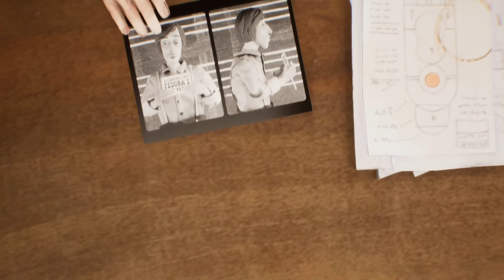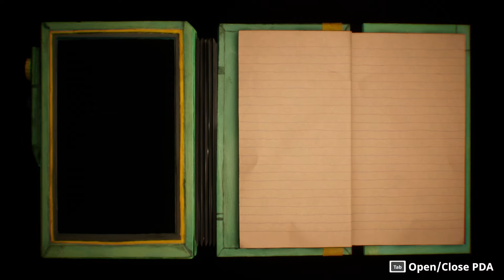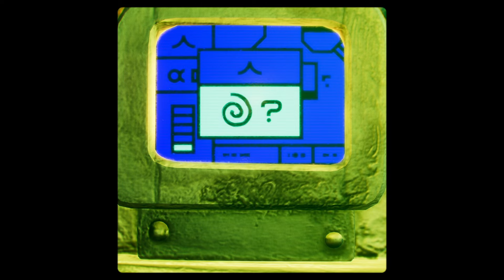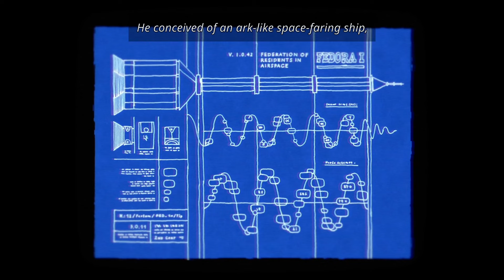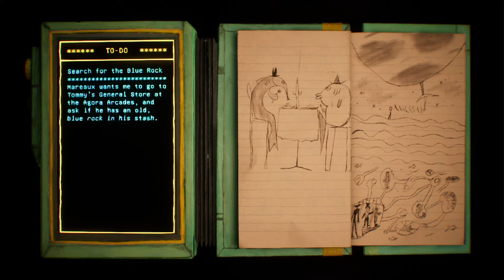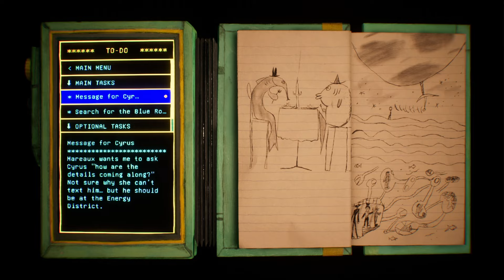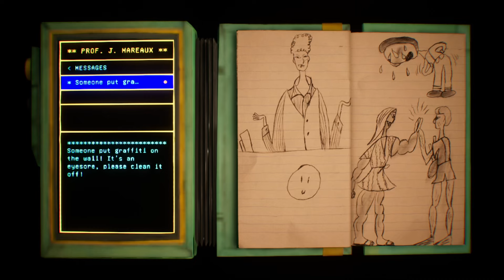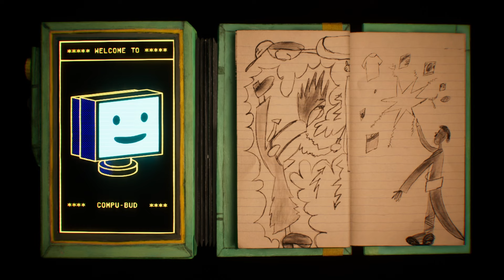Harold Halibut | A Brand New Handmade Masterpiece (Part 1)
Honestly, not enough can be said for how amazing this game is and how bloody talented everyone that worked on it is! This really is epic. Not only is it hilarious but its so full of heart and soul. 10/10

Harold Halibut is a handmade narrative game about friendship and life on a city-sized spaceship submerged in an alien ocean.

You are Harold, a young lab assistant for the ship’s lead scientist, Jeanne Mareaux. While most of the ship’s inhabitants have reconciled themselves to a life lived aboard the sunken ship, Mareaux still works tirelessly to find a way for the ship to leave the planet and find a new, dryer home.

But the weird, wonderful and diverse people of the FEDORA I keep Harold busy too… Until one fateful encounter plunges Harold into a world no one could have imagined - and one that may hold the key to Mareaux’s re-launch plans.

Join Harold as he explores a vibrant retro-future world in his quest to find the true meaning of ‘home’.